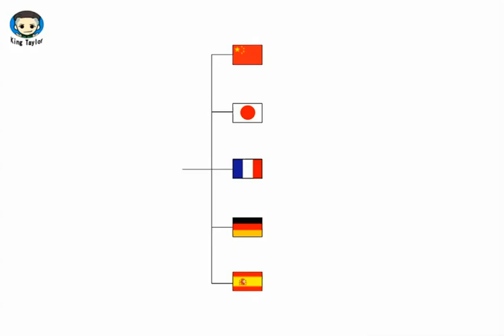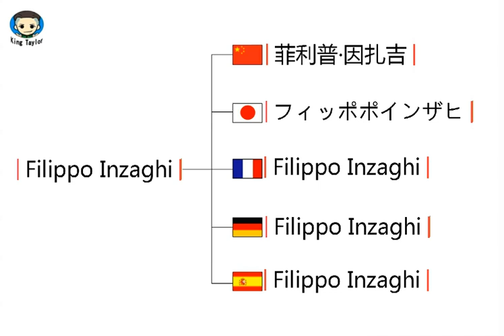How to say Filippo Inzaghi in German，French，Japanese，Chinese and Spanish